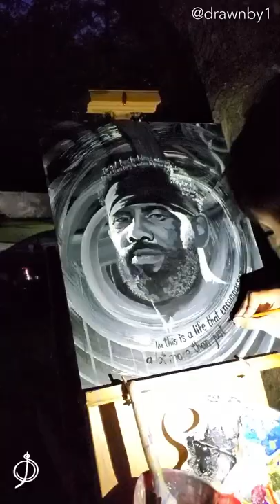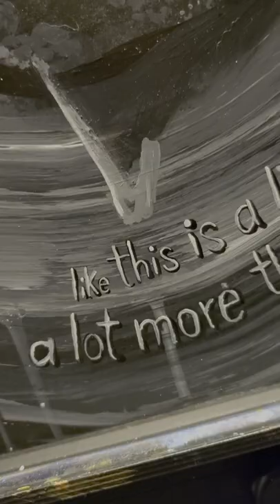Painting Kyrie Irving (vertical 4K video)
Here’s a video of me painting Kyrie Irving in 4K.
Mediums are acrylic paint on wooden board.
This piece was originally illustrated on July 14, 2020
The painting commemorates the activism of Kyrie Irving towards the Black Lives Matter movement and bringing justice to Breonna Taylor.
the title:
“A lot more than shooting a damn Basketball”